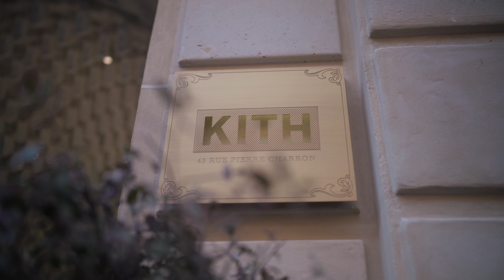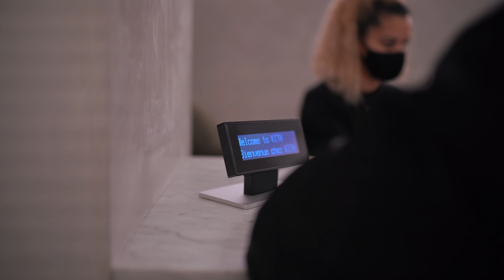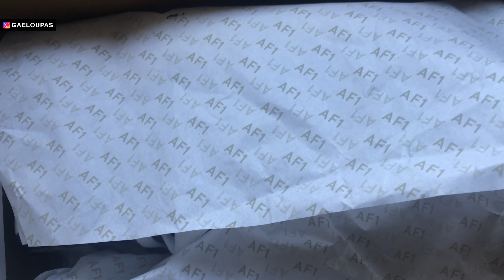CETTE PAIRE EST LA PAIRE DE SNEAKERS DE 2021 ?! + ACHATS KITH PARIS ! 🇫🇷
Cette semaine, vidéo particulière pour l'ouverture du shop Kith Paris 🇫🇷

+ MATÉRIEL
+ Appareil ↠ SONY A7SII + 24-70mm f.4 / 5D MARK III
+ Macbook Pro 15" retina touch bar 2017